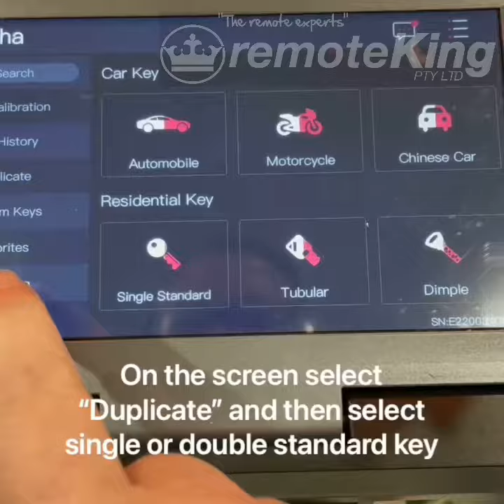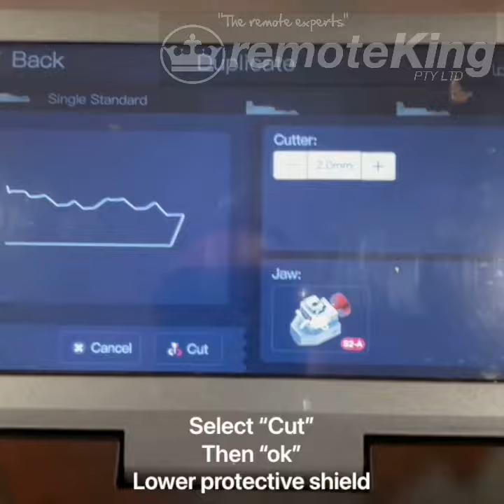Key Cutting Machine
How to duplicate a standard single sided house key using the Alpha automated key machine. Cutting a RK4, C4, LW4 for reference.